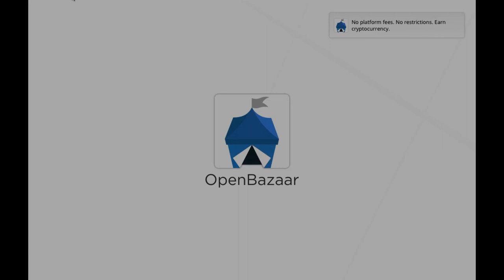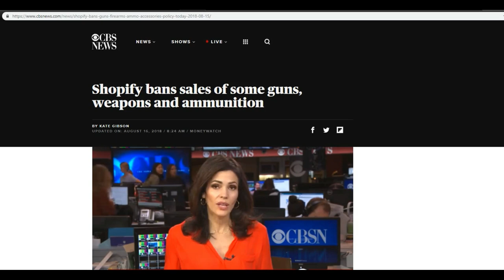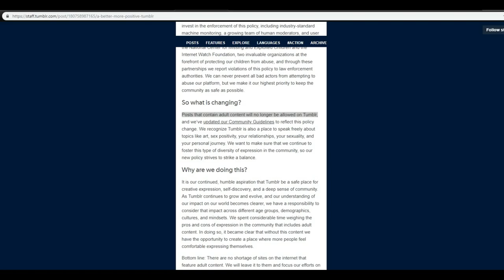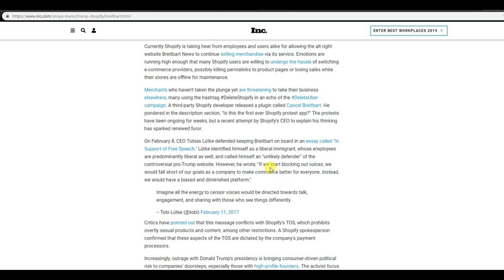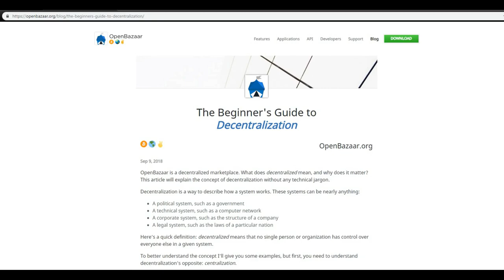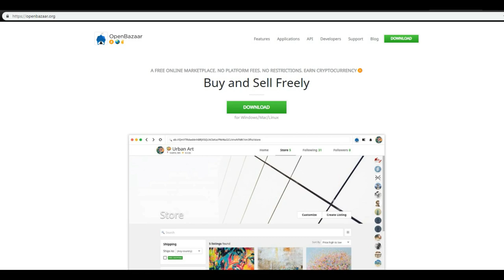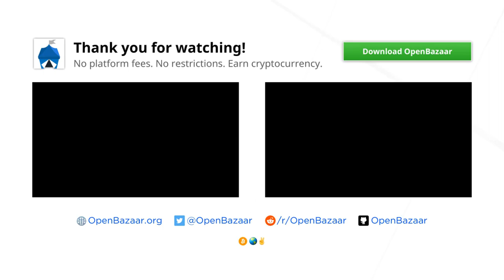How To Stop Deplatforming